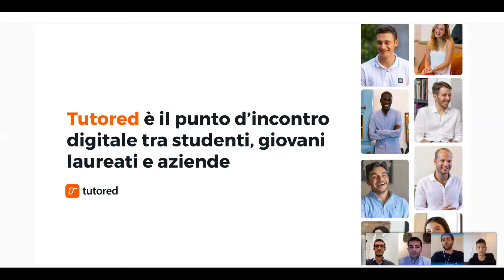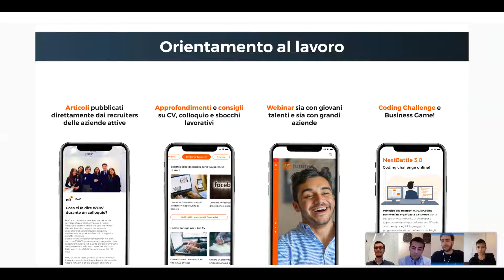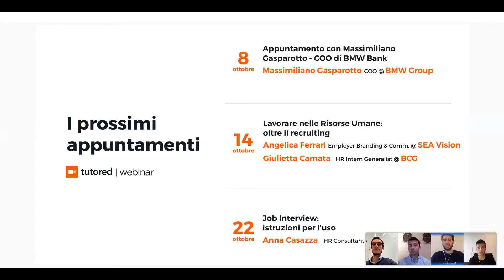Competenze e Consigli per trovare uno stage in ambito Finance le esperienze di Federico e Daniele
Ti piacerebbe avviare una carriera professionale nel mondo Finance? I due speaker di questo tutored webinar, Daniele e Federico, racconteranno la propria esperienza accademica e professionale, dal percorso di studi seguito all'evoluzione delle rispettive carriere fino ad oggi.

Daniele Zaccaria (Banking Operations Specialist in Flowe) e Federico Dughera (Finance Graduate in Lavazza) descrivendo le rispettive professioni, si confronterrano sottolinenandone similitudini e differenze tra i loro ruoli, mansioni e possibilità future.

Tra le tematiche affrontate nell'esperienza online:

- Differenze tra il lavoro in startup e in una grande azienda (focus sulle mansioni finance);
- Le hard & soft skills utili per lavorare nel settore finanziario;
- La transizione dall'università al mondo del lavoro;
- Tips & Tricks per avviare la propria carriera in una startup o in una grande azienda (focus sulle figure professionali operanti nel settore finanziario).

Speakers

Daniele Zaccaria, Banking Operations Specialist in Flowe

Durante il suo percorso accademico, Daniele ha avuto l'opportunità di vivere negli USA e lavorare in grandi realtà americane. Da poco tornato in Italia, oggi lavora in Flowe, una startup fintech basata a Milano.
Per saperne di più su Daniele, leggi la sua intervista.

Federico Dughera, Finance Graduate in Lavazza

Italia, Finlandia e Danimarca: ecco dove ha studiato Federico, laureato in Economia e Management a Milano. Terminato il percorso accademico, ha lavorato nella consulenza, in Accenture, ed oggi prende parte al Graduate Program di Lavazza, a Torino.
Per saperne di più su Federico, leggi la sua intervista.

Ogni giorno in tutored lavoriamo per supportare gli studenti e i neolaureati ad orientarsi nel mondo del lavoro attraverso webinar, approfondimenti e molto altro. Registrati a tutored per partecipare alle iniziative e rimanere aggiornato su tutte le attività.